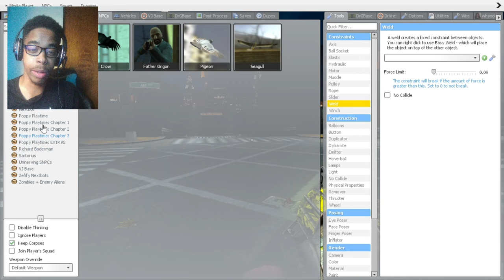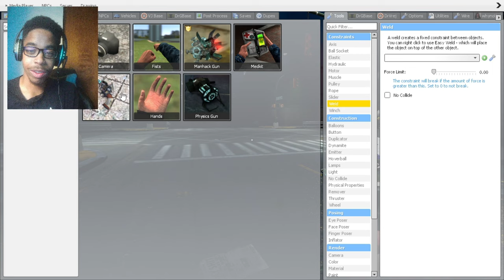BRO WHY DID TERMINUS CHARGE AT ME LIKE THAT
Some Information Below:
Add me on Discord: shadow candy 127#1329